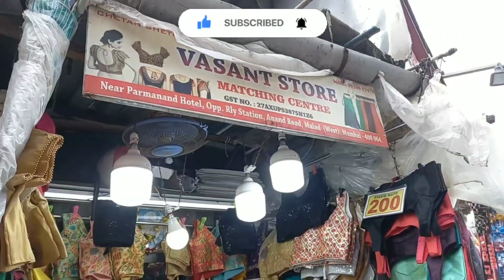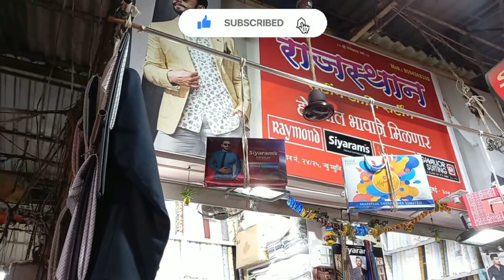Malad market mumbai west || biggest market in mumbai || best market for shopping 🛍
hello lovely viewers ! so i finally visit the malad market ,mumbai.
market timing :10Am to 9Pm (Thursday might some shops closed).

if you loved watching this video you can buy me super Thanks so that i can travel to multiple cities across the country

malad market
malad natraj market
malad west
malad jewellery wholesale market lahenga
malad dress market
malad cloth market
malad market for jewelley
malad mall
malad market for wedding shopping
malad market in mumbai saree
malad market in mumbai latest
malad market in mumbai natraj market
malad market in mumbai imitation
malad fish market in mumbai
malad west market in mumbai
malad mumbai i phone market
malad macchi market
malad market for eid shopping
malad market today collection
malad market for clothes
malad market jewellery
is malad market open today
malad natraj market closed on which day
mumbai street shopping
mumbai market
malad market in mumbai laher
malad market western wear
malad market in mumbai latest collection
malad street shopping
malad bmc market
malad street market
malad
malad fish market
malad market shopping
malad west station market
malad macchi market